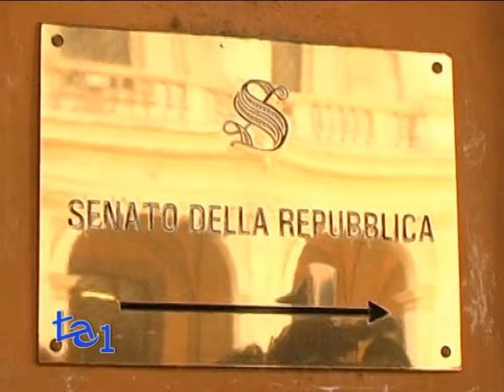BERLUSCONI: SCONTRO IN GIUNTA SU DECADENZA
POLITICA

Prima giornata di discussione alla Giunta per le elezioni e le immunità del Senato sulla decadenza di Silvio Berlusconi e primo scontro.
Il relatore Andrea Augello ha sottoposto alla Giunta la proposta di sollevare una "questione incidentale" davanti alla Corte costituzionale, riferita a "dieci diversi profili di illegittimità costituzionale" della legge Severino, "reputati rilevanti e non manifestamente infondati".
Augello ha chiesto mandato per "redigere l'ordinanza di rimessione" alla Consulta.
"Un rinvio pregiudiziale di tipo interpretativo alla Corte di giustizia dell'Unione europea" - si legge sulla relazione - sulla retroattività o meno della legge Severino.
Di fatto, non è stata avanzata nessuna proposta.
Non ci ha voluto dire, insomma, se vuol considerare decaduto o meno il Cavaliere dal mandato di parlamentare".
Una relazione che ha puntato principalmente sulle pregiudiziali e che è stata interpreta da molti come un modo per perdere tempo.